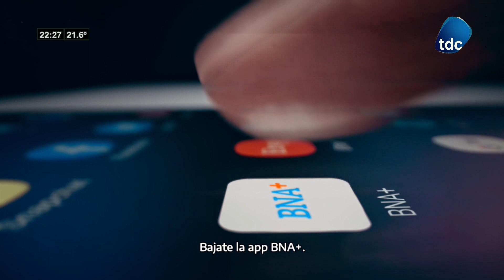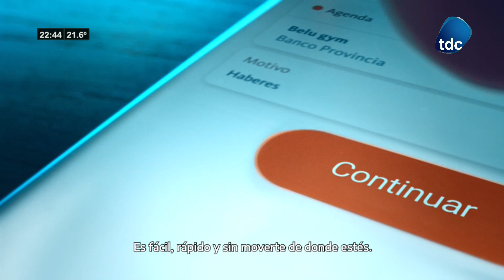EL DIA DESPUES 06 12 2021